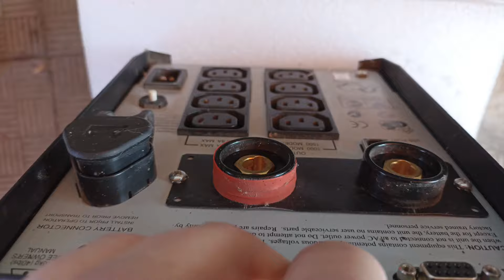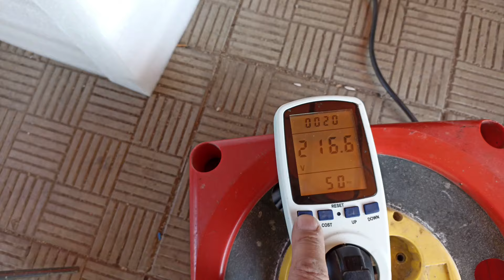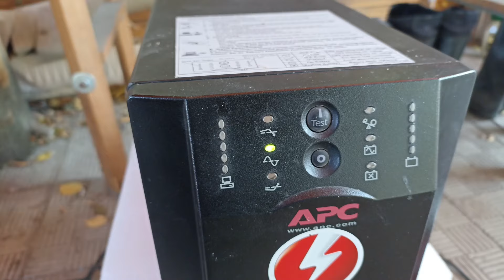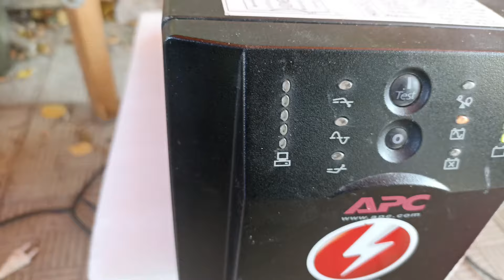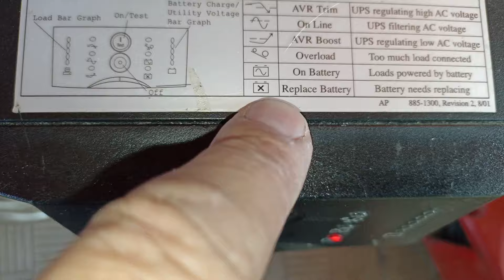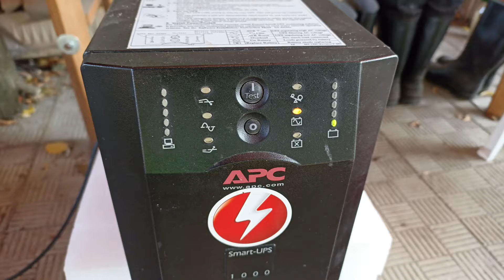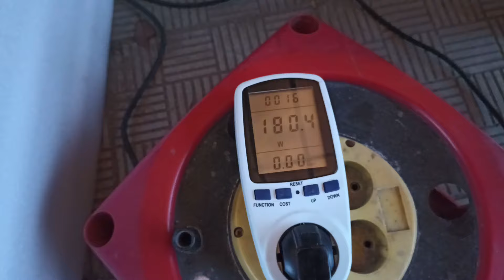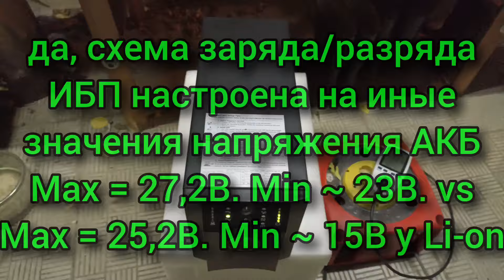Ставим сборки 3S7P в Smart UPS APC 1000VA ибп ups APC #18650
Ставлю самодельные сборки 7х3 на 18650 элементах в ИБП APC Smart UPS 1000VA и произвожу тесты на заряд/разряд под нагрузкой 100Ватт (паяльник).
Смотрите результаты такой замены в этом видео и как ведь себя схемотехника ИБП при использовании Li-on аккумуляторов.